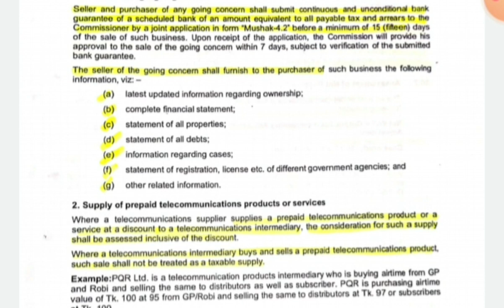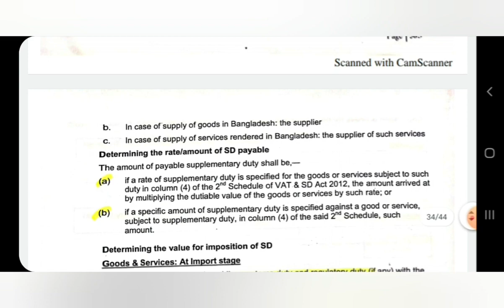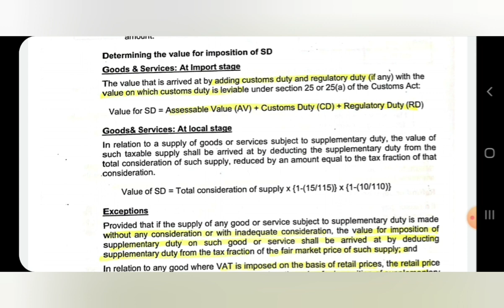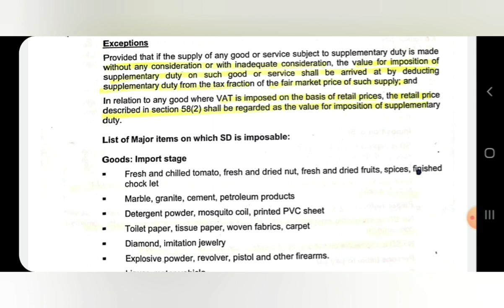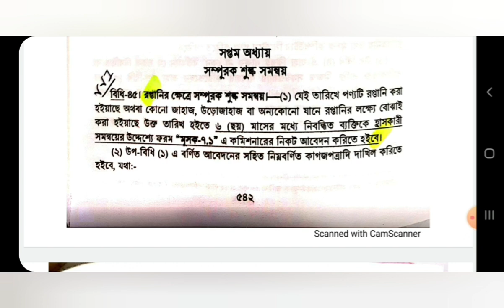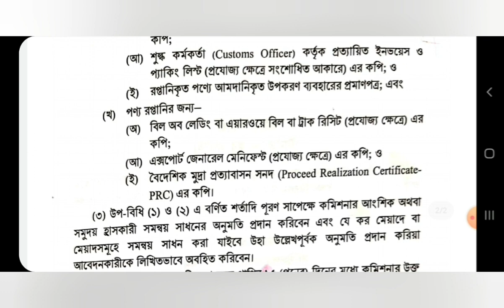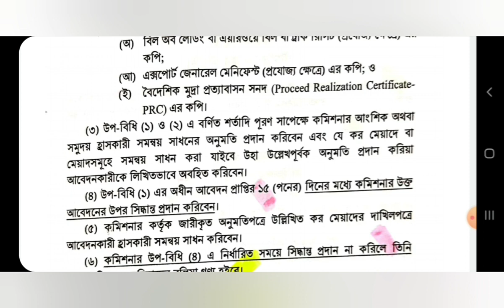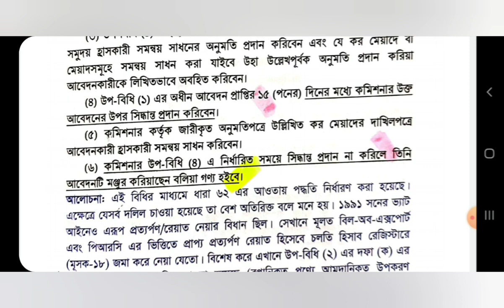VAT LECTURE#24|আলোচনার টপিক্স ডেসক্রিপশানে|VAT BANGLADESH CA IN BANGLADESH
⭕আলোচনার টপিক্স:
সাপ্লিমেন্টারি ডিউটি কি?
কিভাবে সাপ্লিমেন্টারি ডিউটি ক্যাল্কুলেট হয়
কিভাবে ড়িক্রিজিং এডজাস্টমেনট নিতে হয়।

Md. Ashraf Hossain
CA Professional Level
13 courses passed.